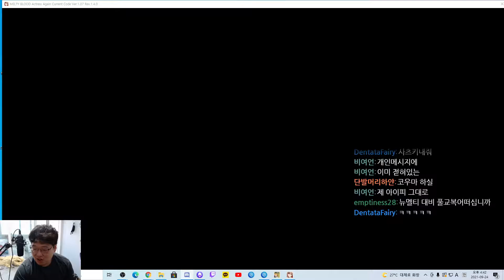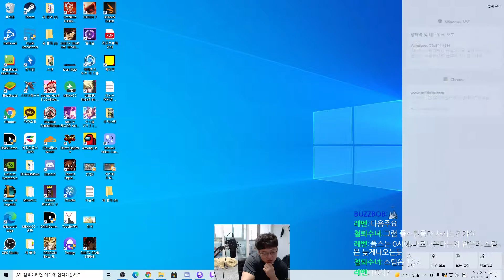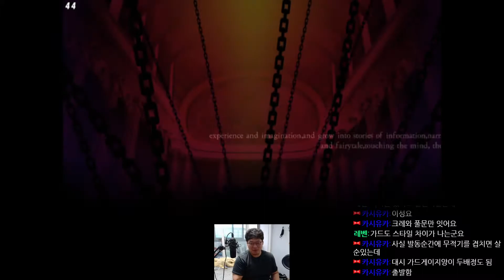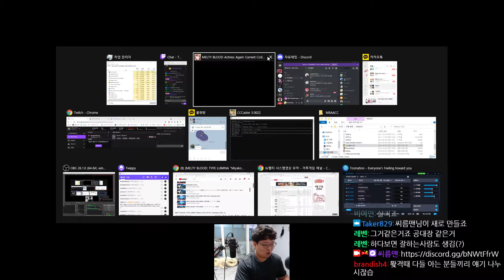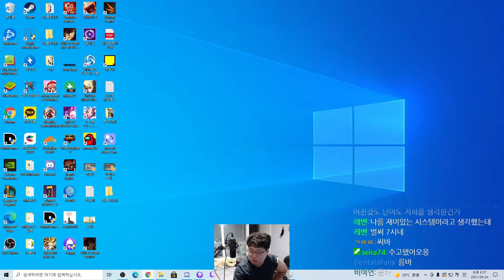2021-9-23 KoreanWrestlingMan MBAACC Stream